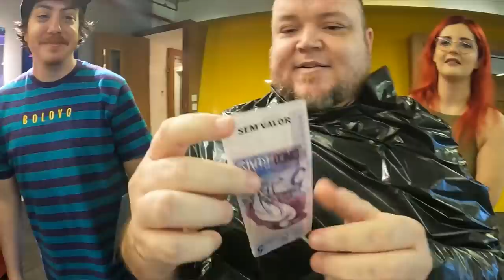PINTAMOS A BARBA DO VINHA!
A promoção foi estendida até domingo, dia 20! Coloque a caneca e a camiseta no carrinho e use o cupom CANECAFN para ter desconto na compra!

Neste vídeo, a promessa é finalmente cumprida... com dificuldade.